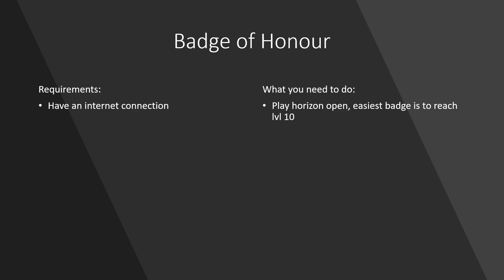Badge of Honour - Forza horizon 5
How to earn the Badge of Honour - Forza horizon 5 achievement, a short step by step guide on how to get it.

To earn this achievement you need to play horizon open, easiest badge is to reach lvl 10 .